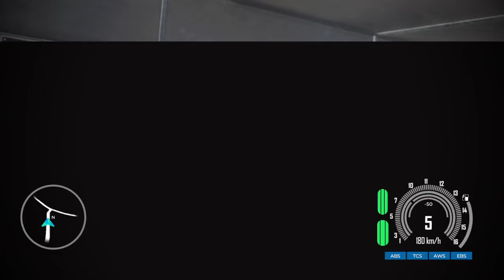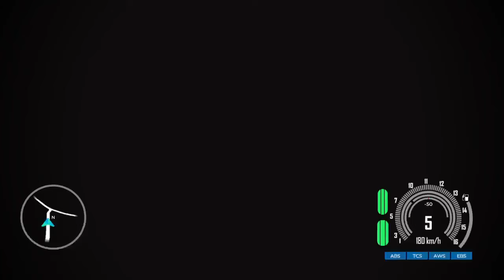Let's Play - TT Isle Of Man: Ride On The Edge 3 - Career Part 3 (PS5)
The Isle of Man Tourist Trophy is the most epic, most dangerous and most spectacular race in the world. It is a course of over 60km on the roads of the Isle of Man, includes 264 bends, and requires high-powered bikes specially prepared for the race. The riders who compete in it train their whole lives for the chance to win the ultimate accolade: being crowned champion of the Isle of Man TT.